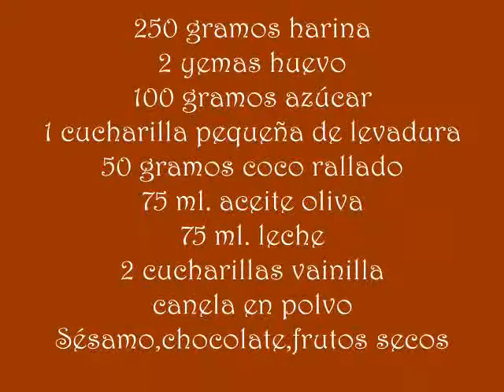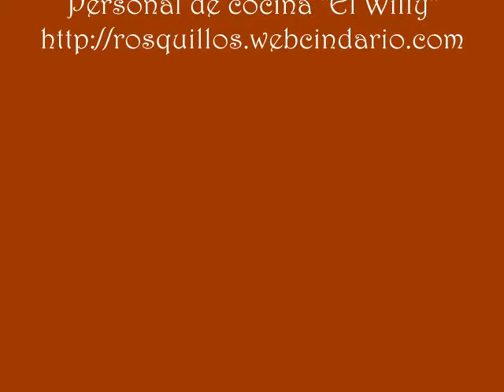GALLETAS DE COCO Y VAINILLA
Galletas co sabor a coco y vainilla. Ricassssss